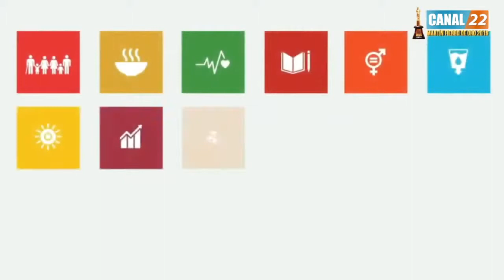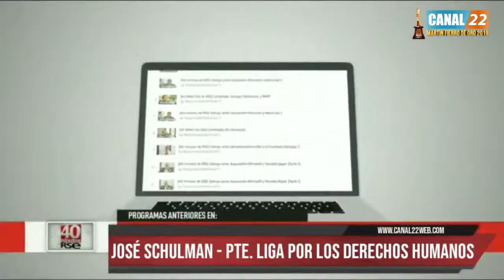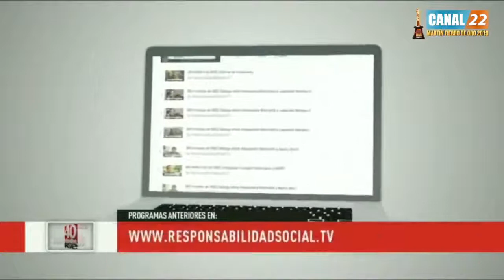[40 Minutos de RSE] Diálogo con José Schulman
13/12/20

Una producción de Fonres S.A.